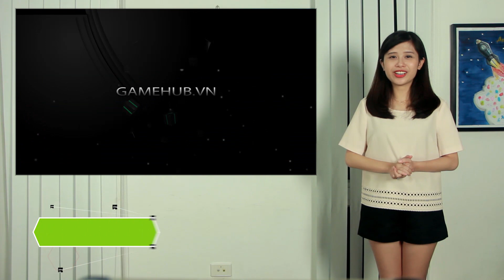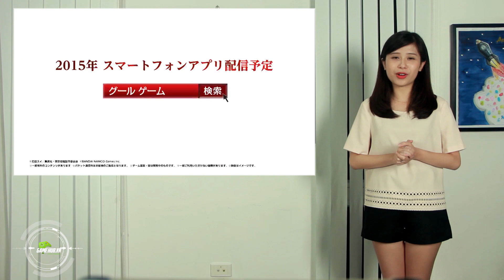Điểm Tim Game Nhập Vai - Số 15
Cùng GameHub.vn cập nhật những tin tức mới nhất về thể loại game Nhập vai dành cho thiết bị di động trên toàn thế giới trong những ngày gần đây.